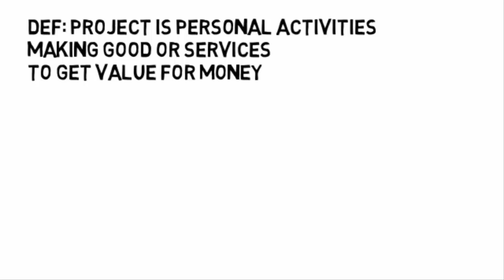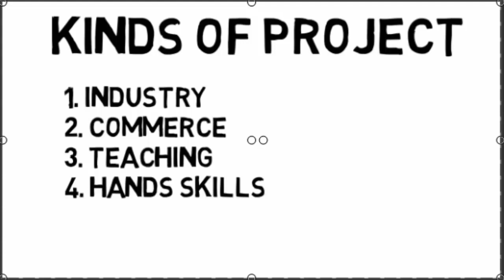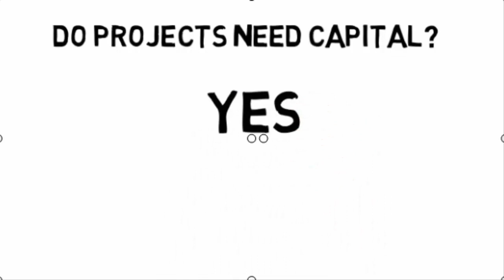First Lesson of Small Project Management In Kobciyesoftware Af Somali